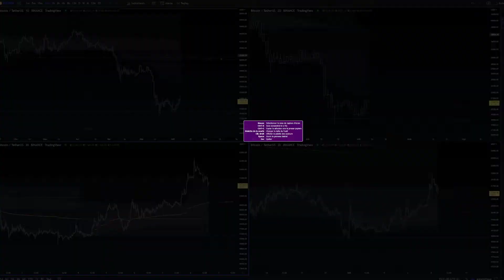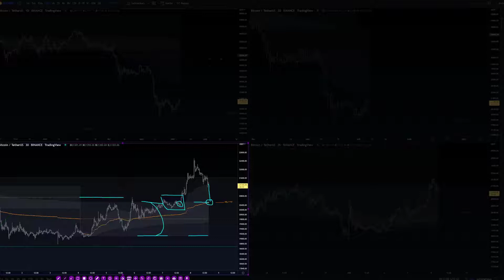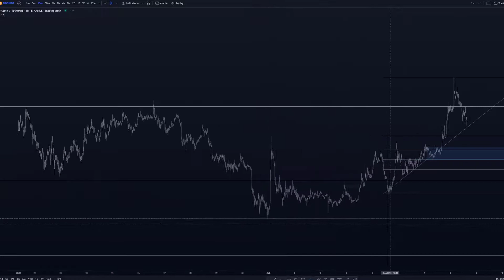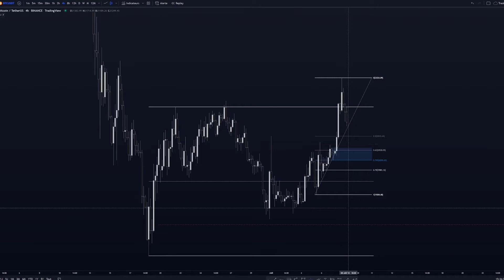$BTC Revue de marché 08/07